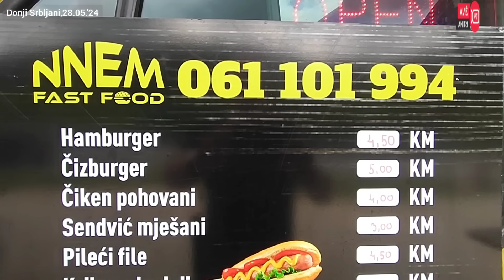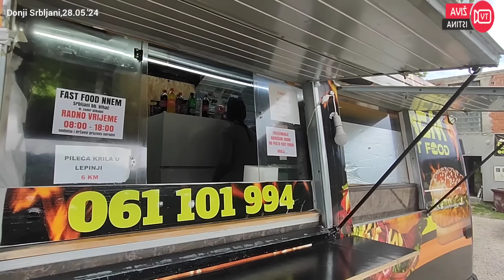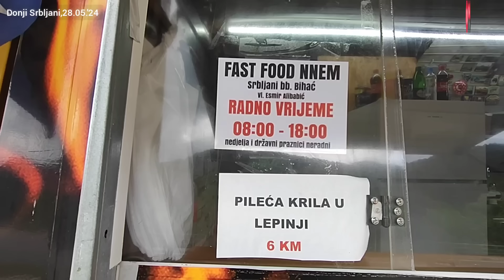živa istina. Uložio sam 20 000 maraka, i rekli mi da sam lud. Propast ćeš. Ja ustajem u pet ujutro!?